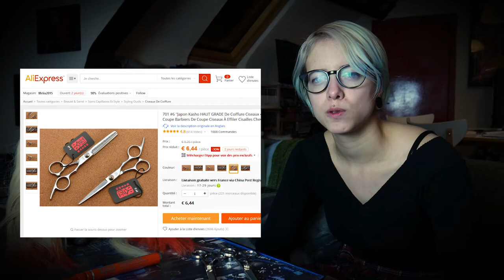[COSPLAY] HARLEY QUINN BOMBSHELL - Perruque et Maquillage